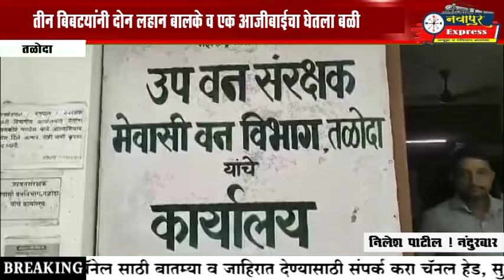तीन बिबट्यांनी दोन लहान बालके व एक आजीबाईचा घेतला बळी । तिन्ही बिबट जेरबंद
channel Name - Navapur Express News

Hello
This is news channel which as provide to information of latest fact and insidant
This channel reach to all vower india also other countries
if you want to sponsors your company then approach to us